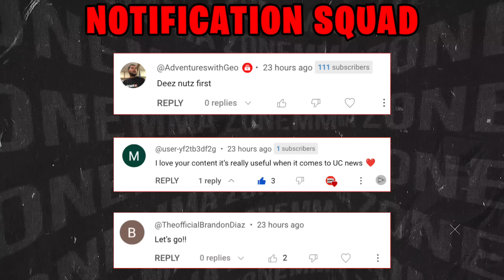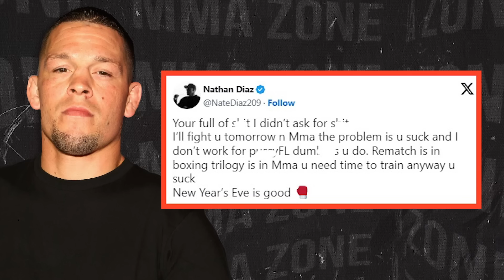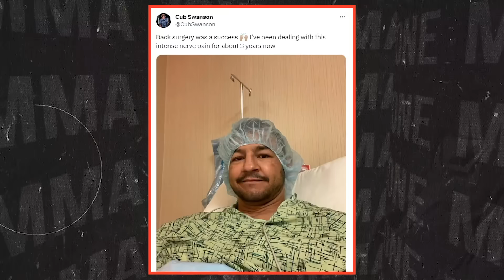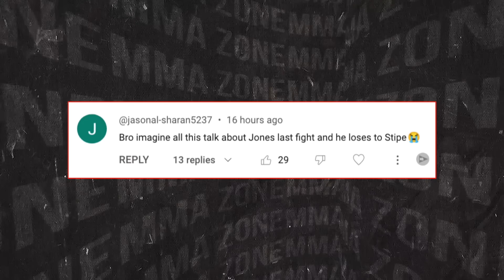Khamzat EXPOSED for SABOTAGING Paulo Costa CAMP, Islam Makhachev FIRES BACK, Dana White INTERVIEW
UFC news today, we have Khamzat Chimaev getting exposed for sabotaging Paulo Costa's training camp and we have the details of the situation. We also have news on Islam Makhachev's team firing back on allegations and much more.

-Islam Makhachev's team BREAKS SILENCE on USADA testing
-Michael Bisping FIRES BACK at UFC competitor
-Nate Diaz fight update
-UFC updates
-MMA Community GOES OFF on Paulo Costa
-Khamzat gets exposed for sabotaging Paulo Costa's camp
-Dana White REVEALS the truth on CANCELLED FIGHT
-Fighter gets REMOVED from UFC roster
-Kevin Holland gets CALLED OUT by FIGHTER